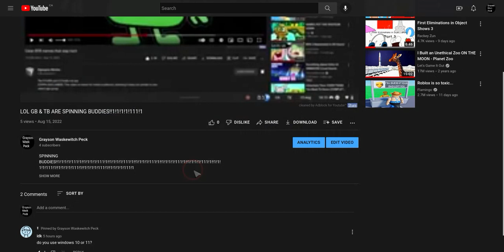Credit to Everybody